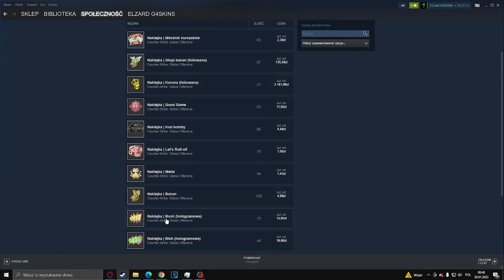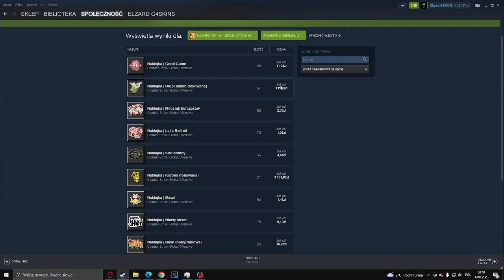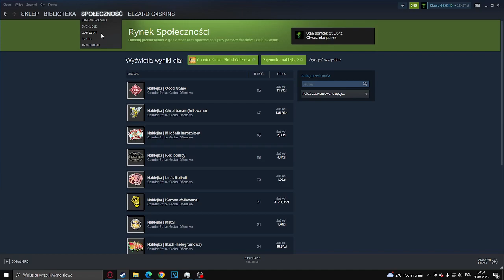W co bym Inwestował na Rynku Steam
Witam w kolejnym odcineczku z tej serii i życzę miłego dzionka.
Kod KeyDrop - ELZARD